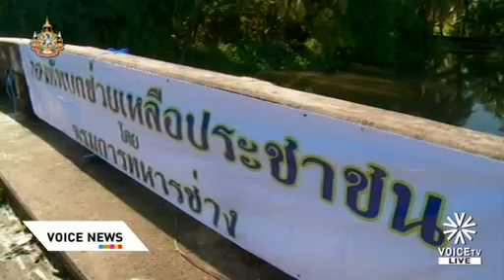ทหารเร่งขุดลอกคลองตามแผนเร่งระบายน้ำ Voice TV